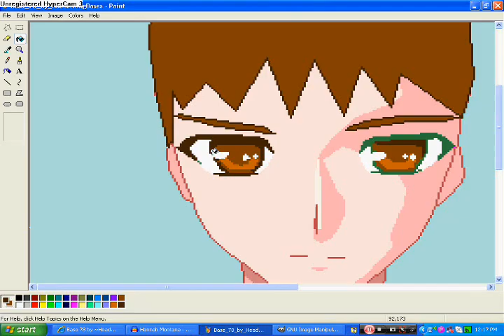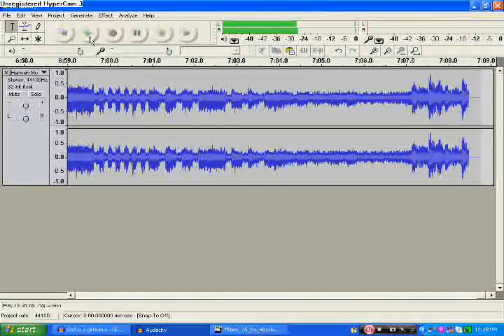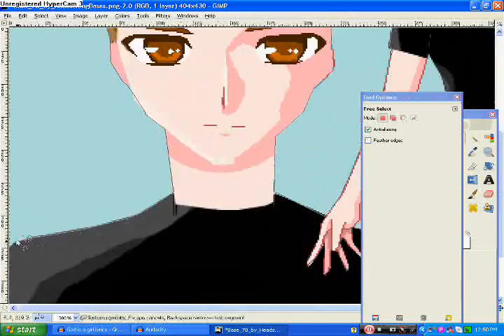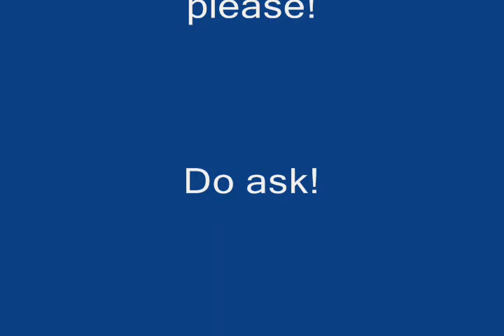Drawing Trey - Moons Shine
i got bored, im now working on Sabrina and Haruko, im going to do the whole team...
Trey - manisajurk

read moons shine on deviantart.com! 8D i'll send you a link if you'd like :3
well...yeah thats all o3o